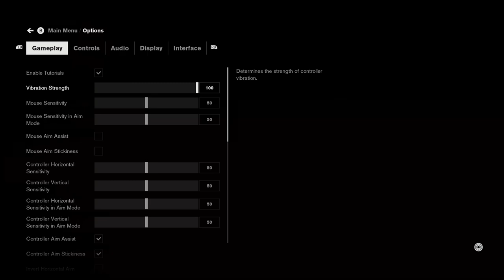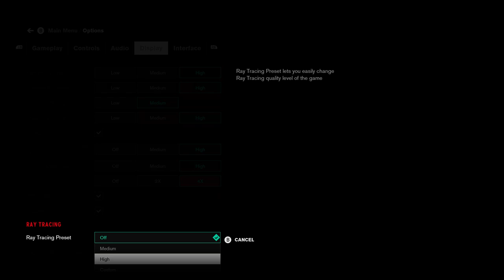Control on GeForce Now - Ray Tracing Example